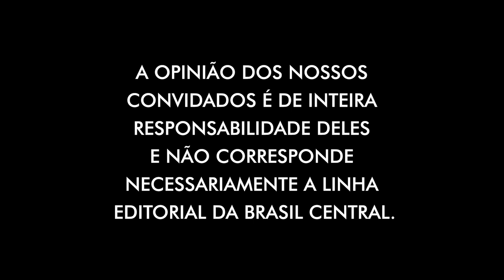8 DE JANEIRO: PENA DE 17 ANOS PARA ACUSADO DE VANDALISMO É JUSTA? | TBC DEBATE | 12/09/2023